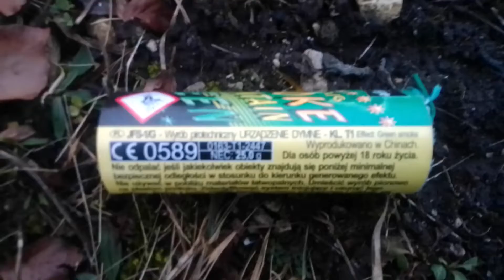Smoke Fountain JFS-1/Grün von Jorge Fireworks auf Truppenübungsplatz Teil 1/3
Smoke Fountain JFS-1/Grün von Jorge Fireworks auf Truppenübungsplatz

Heute ein Kurzes Fun Video für euch wir haben ein Bisschen Rauchbomben auf dem Truppenübungsplatz gezündet, Gezündet wurde  1 x Smoke Fountain  JFS-1 von Jorge in Grün
die Rauchtöpfe gab es vor 1-2 Monaten noch für 5,15 Euro  im 5er Pack bei Ultrasstore inzwischen kosten sie aber 6,15 Euro

Techniche Daten: JFS-1/G

JFS-1 Grün
von: Jorge
Kat.  T1
NEM: ca. 25 g
Schusszahl: 1
Kaliber: 20mm
zeit: ca. 40 sec
Steighöhe: -

Beschreibung:  Grüner Rauch

Wenn ihr Bock habt schaut doch mal auf meinem Pyro Discord Server vorbei ist zwar alles noch im Aufbau aber das wird schon noch